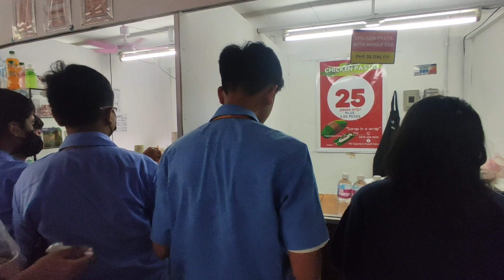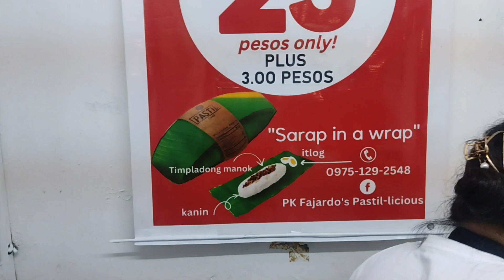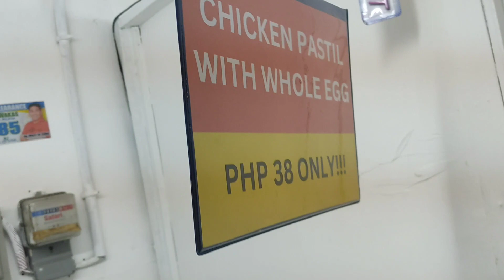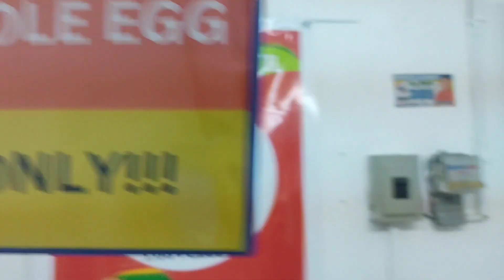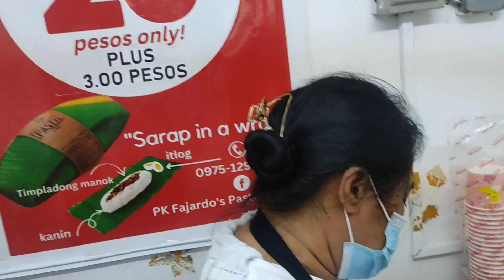PK Pastil - Licious Welcome Po Ang Resellers